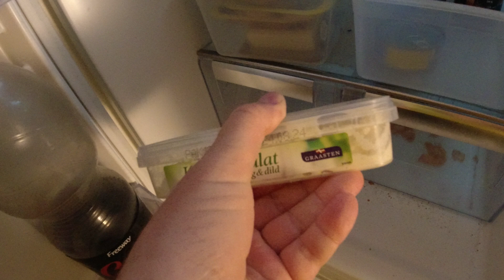MongoTV_15501 - Min Natmad - Del 1 - Lune Slagter FRIKADELLER Med Kold KARTOFFELSALAT Med DILD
DEL 1 - Godnat, og kom godt igennem SØNDAG NAT. Så har jeg spist aftensmad, hele 3 gange i dag ?? Først stegte pølser, med 700 gram flødekartofler, og anden gang, 3 stykker lun flæskesteg, med 400 gram kold kartoffelsalat, og tredje gang nu, 3 lune frikadeller, med 400 gram kold kartoffelsalat :-) ? Og så lige, 1 liter Yougurt, og lidt kiks, og lidt slik. Så alt for meget mad, og kalorie. Men så meget, spiser jeg heller ikke normalt.